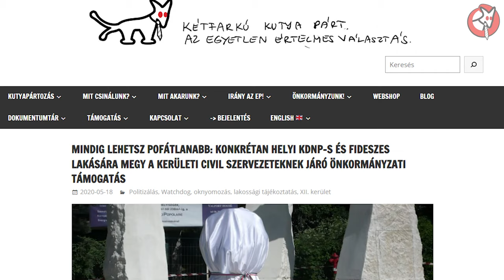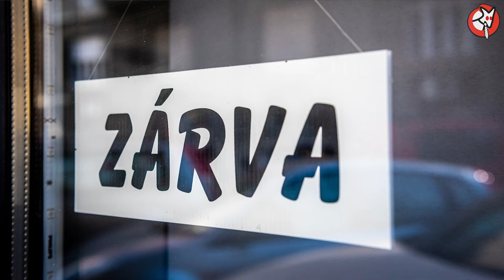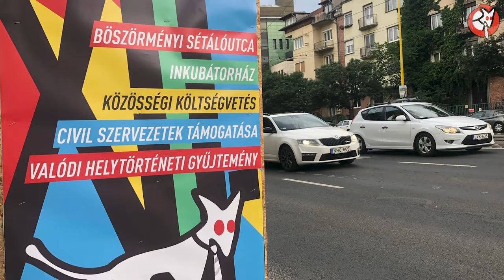Kutyapárt XII. kerületi kulturális program